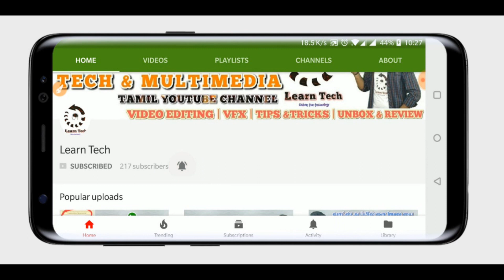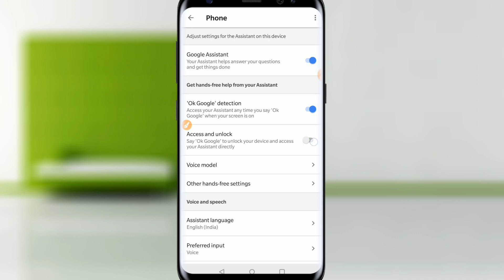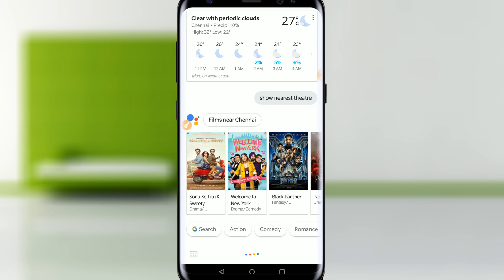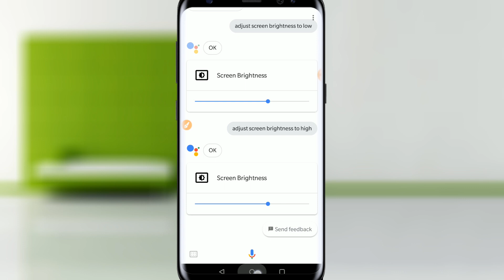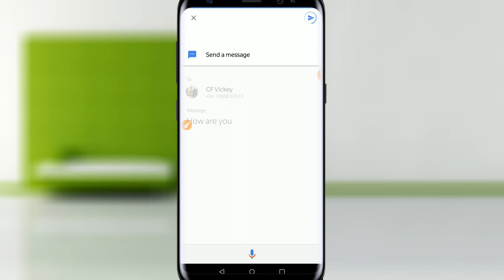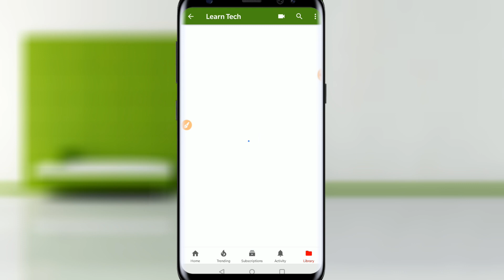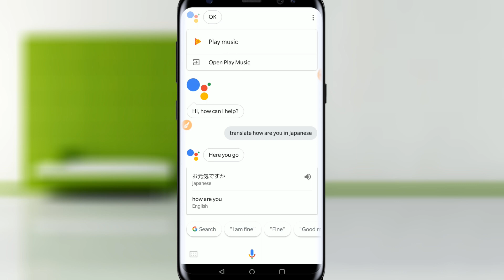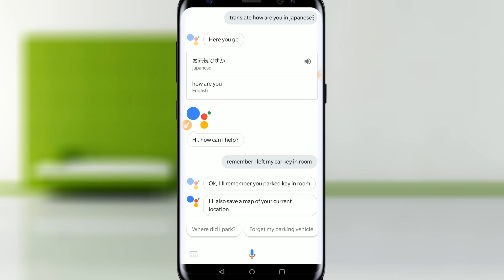Google assistants tips and tricks in tamil | Learn Tech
In this video see about hidden features of google assistants in tamil ,google assistants tips and tricks in tamil, how to un lock phone by voice,how to translate b voice.

உங்களுக்கு பிடித்திருந்தால் உங்கள் நண்பர்களுடன் பகிரவும்